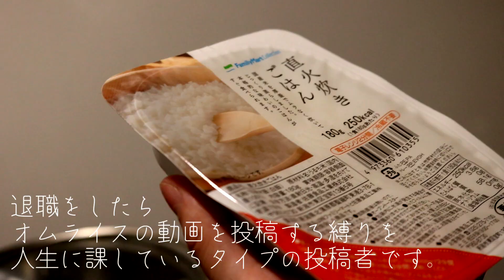退職したのでオムライス作りました。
退職する度、
オムライスの動画を投稿する縛りを人生に設けています。